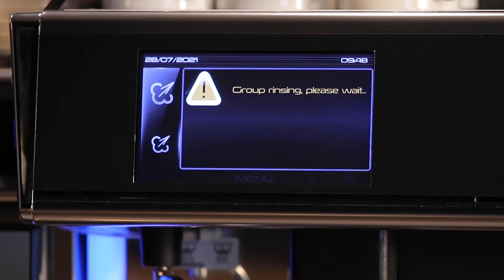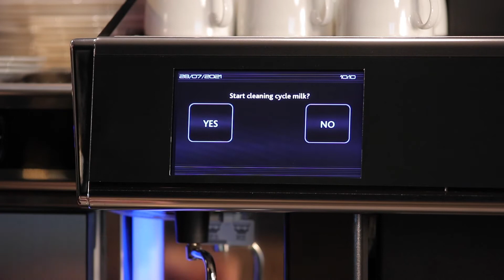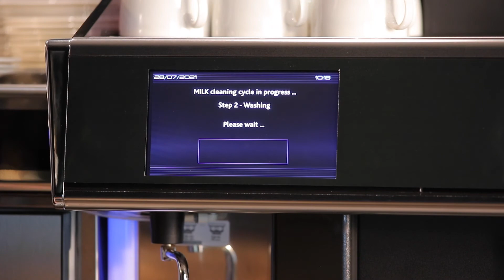How to clean TANGO ST/STP super automatic espresso machine | Electrolux Professional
Super automatic espresso machine capable of making 4 drinks simultaneously. The perfect cappuccino, latte macchiato, espresso… time after time.